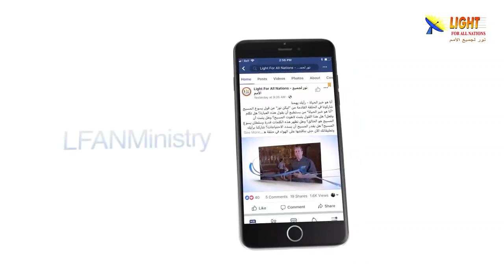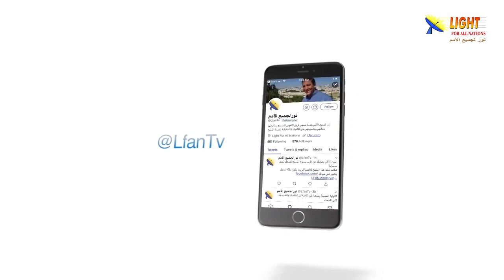475:01 ما هي الأدلة على صلب المسيح؟ مقدمة